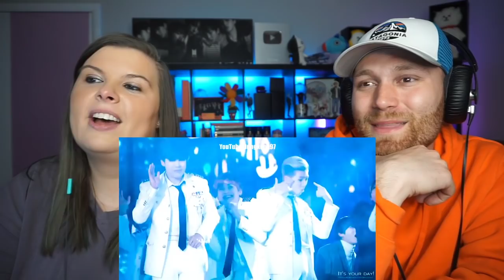Let's test BTS' nerve (Scary BTS Experience) REACTION !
FIRST TIME REACTING TO Let's test BTS' nerve (Scary BTS Experience)

For reactions every Monday, Wednesday and Friday at 9pm EST.

Twitter Murisan Vlogs

 Run + BEhind to 126 BTS RUN Episodes.
 Burn the Stage,
Bring the Soul Docu,
 Break The Silence,
YT blocked,
SNL live performances,
Bon Voyage Season 1-4,
Winter Package,
Rookie King
 American Hustle Life,
Running Man ep. 300,
 Bangtan Bombs 1-100,
Knowing Bros,
Festa 2014, festa 2015, festa 2016, FESTA 2017,Festa 2018
in the SOOP
 SUMMER PACKAGES 2015,
 SEASON GREETINGS 2015
MEMORIES 2014,
 MEMORIES 2015,
MAPLESTORY,
BTS LOGS
Season Greeting 2016
Summer Package 2016